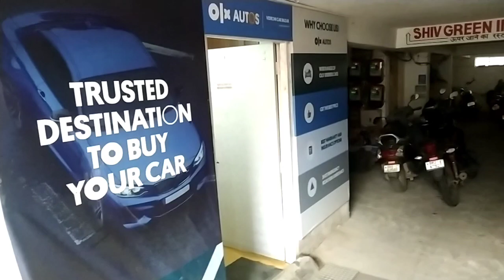2021 model Bareza सिर्फ 2 लाख में | Car bazar Patna | Wagnour, Scorpio, Bolero,Bleno Car सब मिलेगा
प्रिय ग्राहक
                 आज के इस वीडियो में मैं आप लोगों को बोरिंग रोड पटना का सेकंड हैंड बोलेरो और स्कॉर्पियो का वीडियो दिखाने वाला हूं तो आप लोग वीडियो को पूरा देखें और अपने दोस्तों के साथ Share करें

query in this video :-

1.Second hand S2 Scorpio Chhapra
2.Second hand S3 Scorpio
3.Second hand Scorpio
4.Second hand S10 Scorpio Chhapra
5.Second hand S11 Scorpio
6.Mahindra first choice chhapra
7.Second hand bolero pick-up
8.Second hand Bareza
9.Second hand Bolero DI Turbo
10.Second hand Bleno
11.Chhapra Car bazar
12.Second hand tractor

A to Z Car bazar muzaffarpur
muzaffarpur Car bazar new video September 2022

muzaffarpur Car bazar new video
Car bazar new video September 2022

1.chennai second hand car market
2.kolkata second hand car market
3.patna second hand car market
4.lucknow second hand car market
5.Varanasi second hand car market
6.Delhi second hand car market
7.Banglore second hand car market
8.second hand car karol bagh
9.second hand car in karol bagh delhi
10. second hand car in karnataka

बैंक से खींची हुई गाडियां
बैंक से खींचा हुआ गाड़ी
सेकंड हैंड गाड़ी

बैंक से खींची हुई स्कॉर्पियो गाड़ी

Priyanshu auto mobile Gopalganj